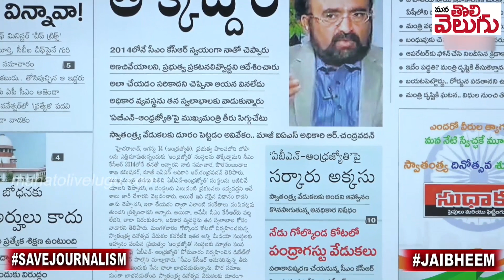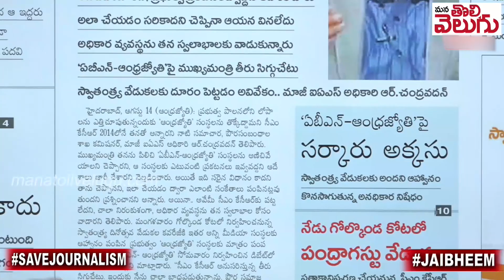ఆంధ్రజ్యోతి నో ఎంట్రీ ! కెసిఆర్ డైరెక్ట్ ఆదేశాలు | ANB No Entry At Independence Celebration